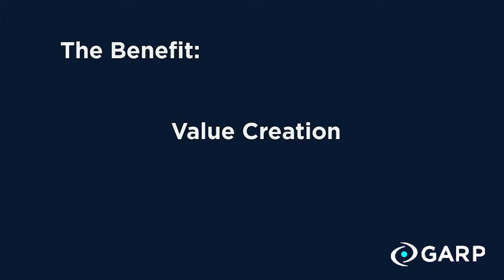Risk Management is Value Creation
Laurent Birade gives some highlights from his speech at GARP's Convention.